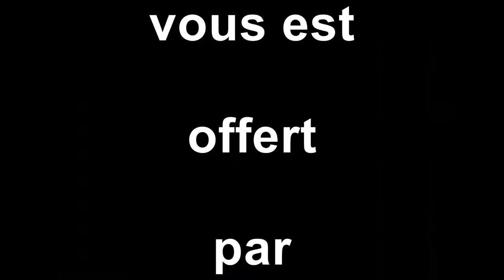1ère journée N2 2018-2019 BELFORT 1-2 SEDAN 1